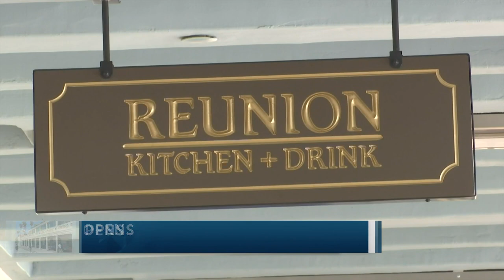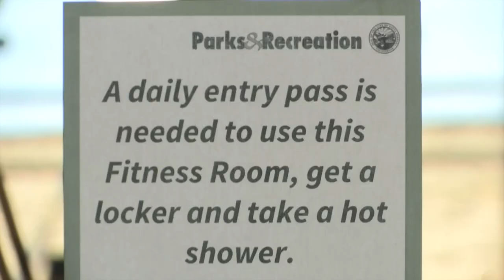Cabrillo Pavilion and new beachside restaurant nearing fully operational on Santa Barbara’s ...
Cabrillo Pavilion and new beachside restaurant nearing fully operational on Santa Barbara’s East Beach